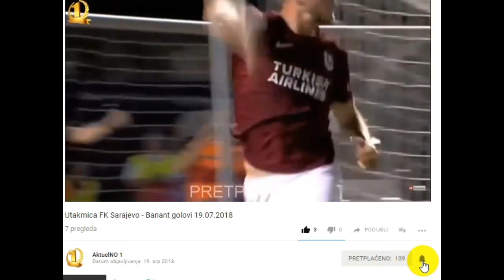24. SFF OTVARANJE - CRVENI TEPIH - 24. SFF RED CARPET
24. SARAJEVO FILM FESTIVAL
10 - 17 AUGUST 2018